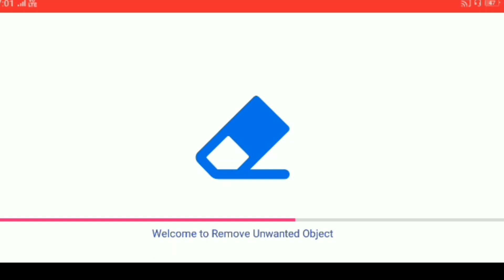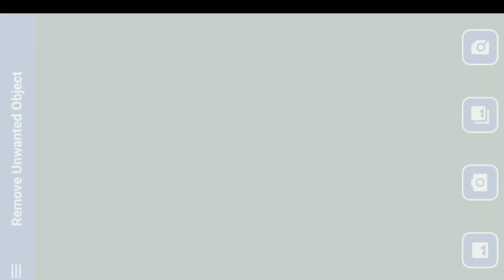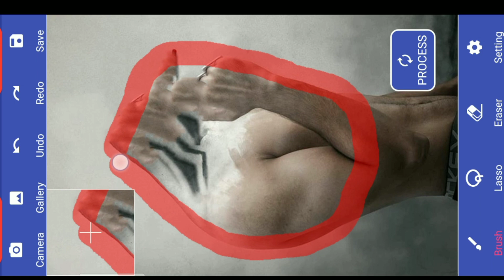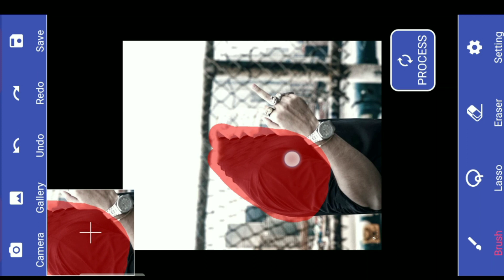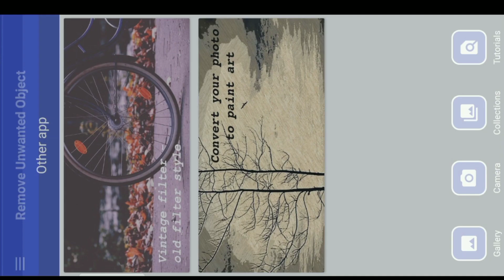Background Mai Se Model Ko Kese Hataye How To Get Vijay Mahar Real Background | HARISEDITINGZONE